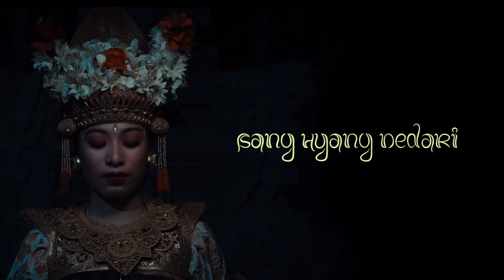SANG HYANG DEDARI (Full Version)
Terima kasih atas apresiasinya terhadap karya ini, kalian THE BEST!